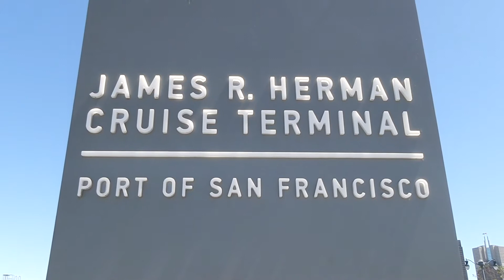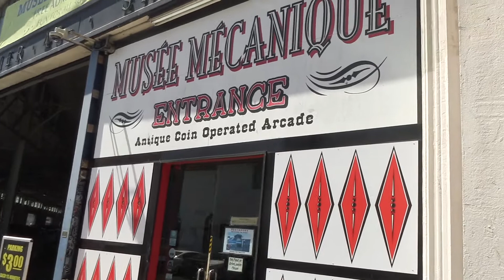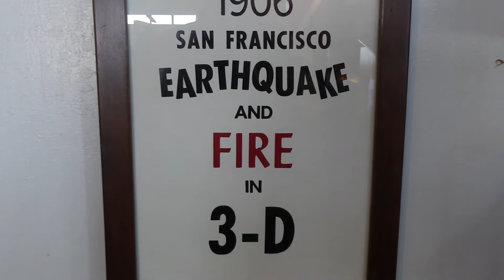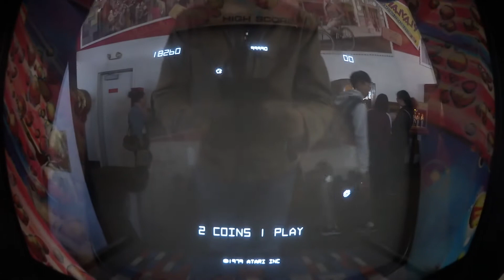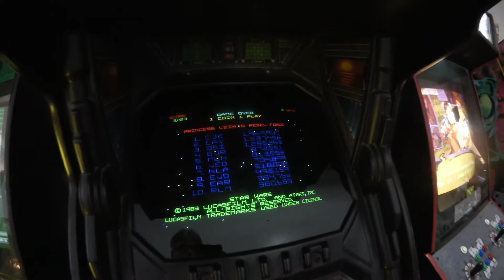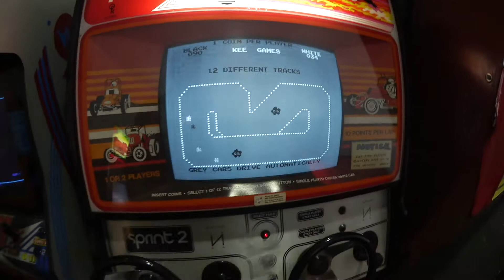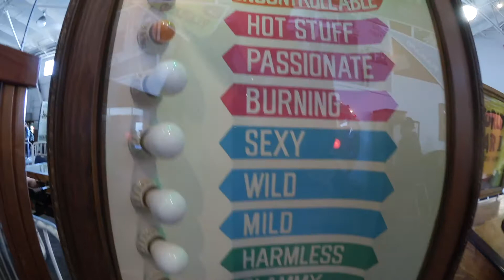San Francisco Vlog: Tag 09 Ankunft in San Francisco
Heute bin ich dann endlich von San Jose nach San Francisco gefahren. Meine Idee war, wenn ich schon mal hier bin, dann kann ich auch noch ein wenig in der Stadt rumlaufen. So habe ich per AirBnB ein nettes Apartment gefunden. Und bleibe bis Mittwoch. Heute gab es einen entspannten Day at the bay. Und das Video ist doch etwas länger geworden, als geplant. ;)

Vielen Dank fürs Zuschauen, über ein Abo würde ich mich sehr freuen.